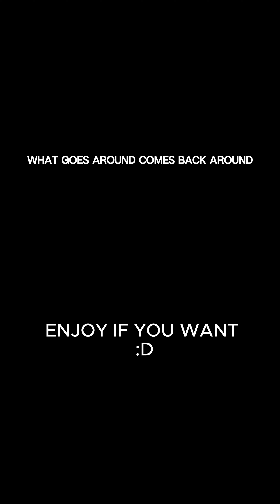WHAT GOES AROUND COMES BACK AROUND COVER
Yo, it's theshakiblyrics!

I'm a music lover who creates lyrics videos for popular songs, and I also post 1-hour and isolated vocals atimes of my faves. I want to make it easier for people to enjoy music, and to find the lyrics they need.

Here's what you can find on my channel:

Lyrics videos for popular songs
1-hour and atimes if i want to 10-hour loops of songs
Slowed and reverbed songs
Song requests
Behind-the-scenes content

I also have a Discord server where you can chat with other fans of music and lyrics.